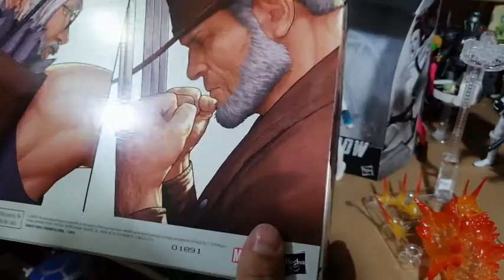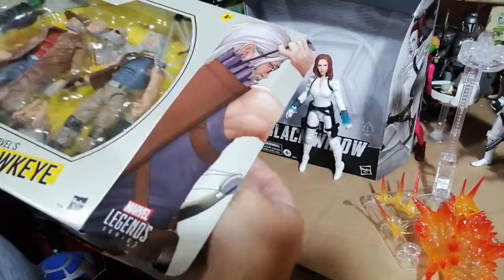Revision de Marvel legends Black Widow, 2pack Hawkeye y Logan